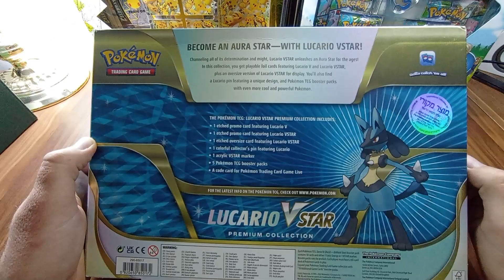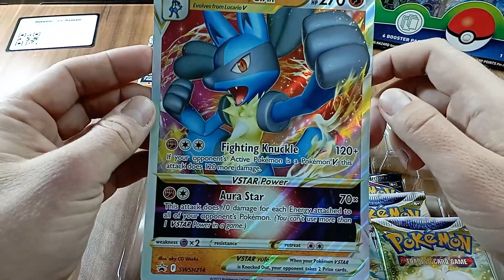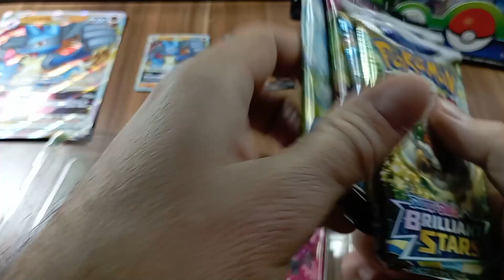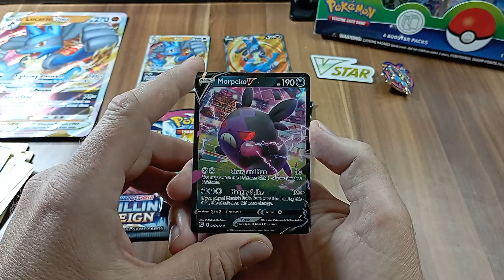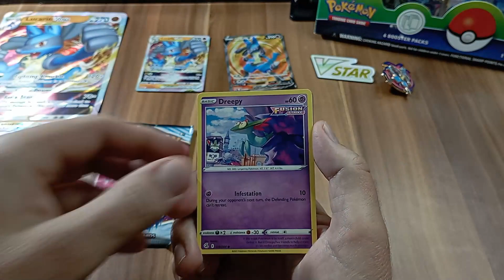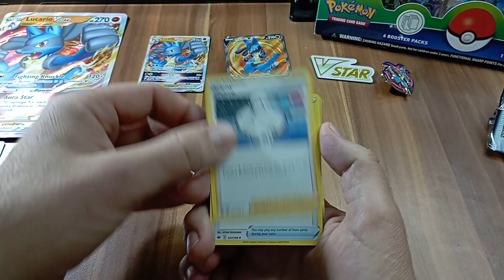I have opened the Lucario Vstar premium collection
I had couple nice pulls in this collection
watch to the end have fun
free codes to the online game